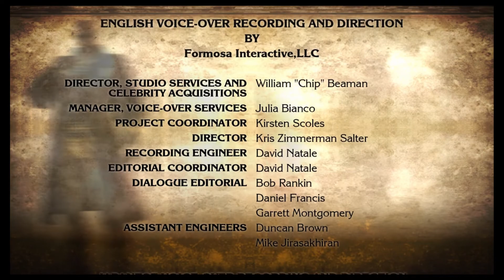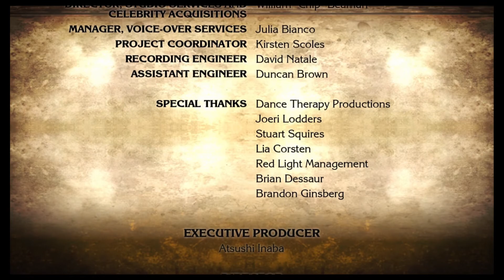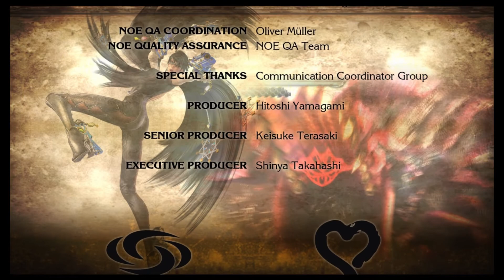Bayonetta 2 (Part 13 Final) [Nintendo Switch]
Support for me:
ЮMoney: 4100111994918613